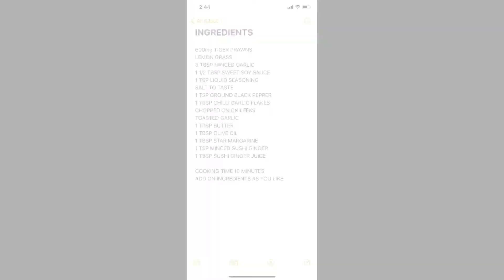TIGER SHRIMP🦐IN SUSHI GINGER RECIPE/JUICY AND MEATY/The RN SheF👩‍🍳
TIGER SHRIMP IN SUSHI GINGER/COOKED IN LEMON GRASS AND MINCED GARLIC/JUICY AND MEATY/SIMPLE AND EASY SHRIMP RECIPE/The RN SheF🦐🦐🦐💯👌👌👌